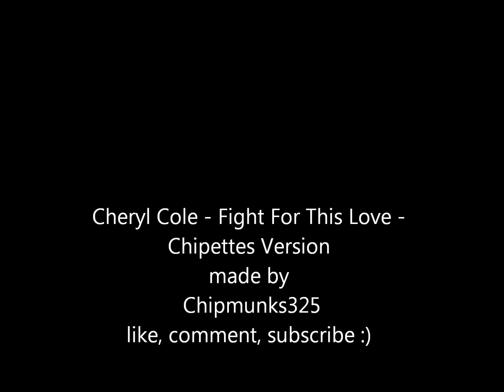Cheryl Cole - Fight For This Love - Chipettes Version